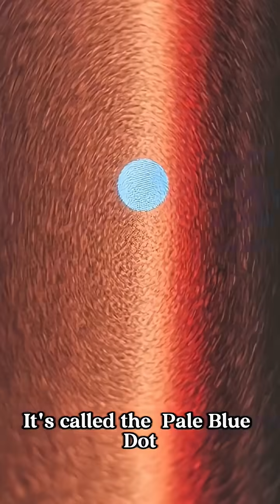The Last Photo Taken by Voyager 1 — A Farewell to Earth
In 1990, Voyager 1 looked back at Earth one final time before its camera was shut down forever.
What it captured became one of the most iconic images in history — the Pale Blue Dot.
A single pixel, holding every person, every story, every dream.
Now, Voyager 1 drifts beyond our solar system, carrying the golden record — humanity’s message to the stars.